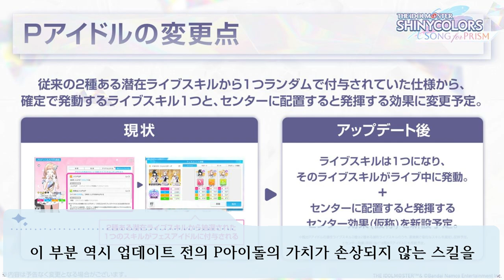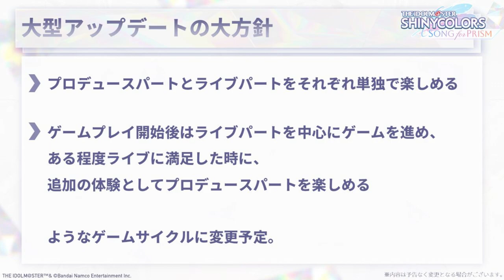대규모 업데이트는 절반으로 [샤니송 대규모 업데이트 예고에 예고] THE IDOLM@STER SHINY COLORS Song for Prism (아이돌 마스터 샤이니 컬러즈)